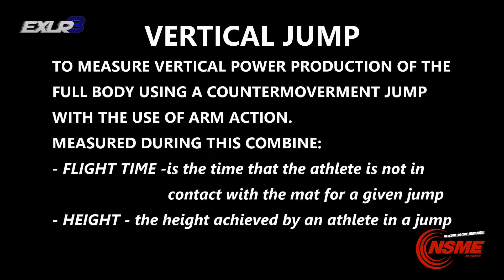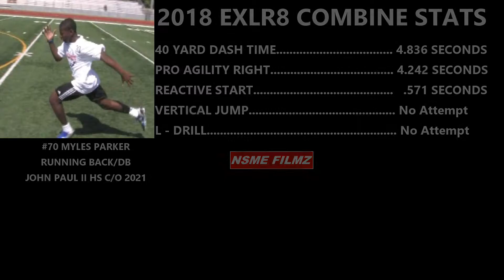RB/DB MYLES PARKER 2018 EXLR8 COMBINE PERFORMANCE